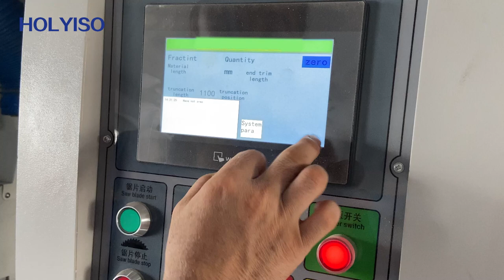Pneumatic Cross Cut Off Saw Machine Wood Pallet Cutting Machine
The pneumatic cut-off saw is controlled by PLC, reasonable calculation and length matching, so that the production plan becomes the best sawing plan.  The cross-cutting of wood can greatly improve the production efficiency and processing accuracy, and meet the production requirements of the scale factory solved by the factory.